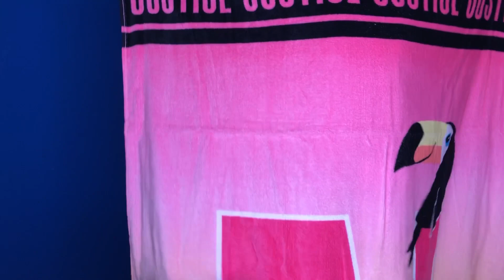Live Justice - Girl with Heart Ambassador - Spring Break Shopping Haul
8-year old Natasha loves acting, modeling, swimming, and taking care of her skin.